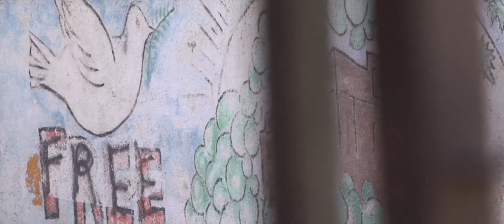Roadmap to Reconciliation Trailer